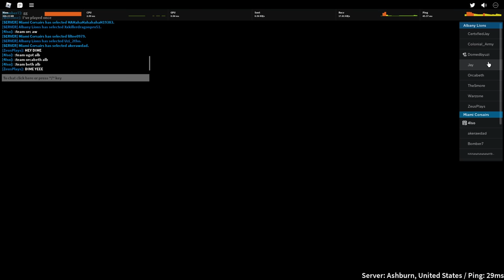The Next Greatest Roblox Football Game Is Now RELEASED...